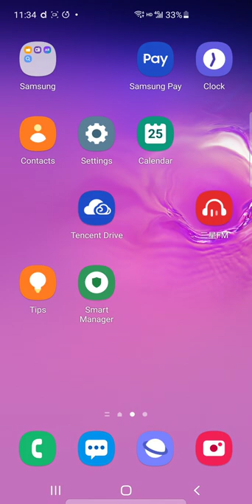How to DAFIT Apps message settings and Auto Run with SamSung phone english language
SamSung ："Smart Manager "- find the "Auto-Run Apps" option, --enter the "Auto-Start Application" - open DAFIT auto-start setting.